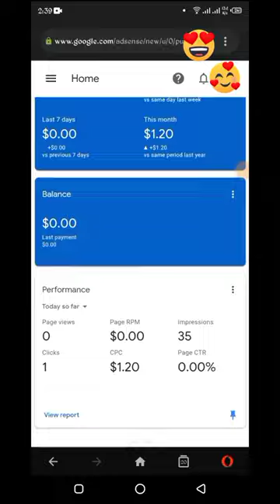Adsense CPC || High CPC Niches || Adsense fresh dashboard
abarth punto
motu patalu
aca jovan krstic
agam band
aiman khan vlogs
akko clear keycaps
al capone
al nisa
alief irfan
alto alto
andrew tate
asmr desi
attitude song
babar azam century today
balveer season 3
bella ciao song
bike rider
bing chilling
bmw happy new year
bolang si bolang
wwe raw highlights
xe cẩu
xpulse 200 4v long term review
yesyesyesdopdop remix
اغانی عید میلاد
bra cutting and stitching
bts christmas song
bu havada gidilmez
caiden bmx
can i get your number
cars
cars vs gravity
carwow bmw m5
cheapest rolex
chori chori dil tera churayenge dj pritam
chotu motu
cid bhoot
coyote tunnel scene
crossplane engine
cycle
cycle vlogs
dacia duster
delete chrome fortuner
destiny
digital watch
dj lilly palmer hindi songs
el bebé noob
electrostatics class 12 one shot
elvis presley america's got talent
escabeche de berenjena
f18
feroze khan
food challenge
food shorts
glanza blue colour
godzilla
golden hour remix
granny
guitar zoom
gun gun gun gun gun
hac auto show
hand power
hawkins explosion 2023
hayat bildiği gibi gelsin
hockey highlights
hot video status
how to rewire your brain
ice cream uncle
ict trading
imperator fx
infinix hot 12 pro
jamail singh bhindranwale
jenna ortega dance
kamla nagar pastry couple
khajane wala
khalidov pudzian
khana
kia stinger 2022
kite videos
kokpar
kunstharz gießen
lamborghini huracan
land cruiser 2022
lankybox
Ig logo
life goes on
Indian
look at this monkey
love move
maan meri jaan
mc stan
mehnat karke tere bhai dream bana diya
milena warthon
minecraft shorts parkour
mobil honda accord
monster
motogp 2023
mrbeast
muhammad asif
mustafa game over
na na na
natok
nehaal naseem
neta v
nexus pro
nike vaporfly
nikku blog
noodle and bun
num num num
obrog
outfield your love live
ozoda nursaidova 2023
pak vs nz
pakistan news latest
pashto dubbing song 2023
pawan shoe
philadelphia 76ers
pick a card
pixel 6
potato farming in india
punjabi movies
radiator cover diy
rank push free fire
real moto 2
rock squad family
russian blue cat
safa
sakura kentut
salon brewok
santa fe 2023
seattle supercross 2023
senator pubgm
sher mein dehat
shorts
shut the f up kindergarten
sibtain and turab
siren head
slavia modified
sosua beach
takeover crash
techno gamer
techno gamerz minecraft
tembakan anak-anak
thar gaan
the love you give me chinese drama
thomas train
tirapugni
toyota corolla
toyota cygnus
tracer 9 gt 2023
tractor
tropa de elite 2
tu me conociste arrebatao
usman ghazi
vamos para playa
video game
virat and gambhir fight ipl
w212.
الافواج الامنيه
السديس والفقع
اللهم اشفي مرضانا
انت وحدك تسوى دنيا
الله ياهو ولك